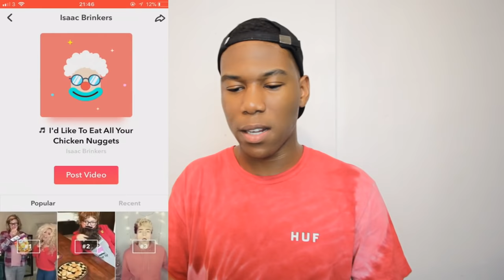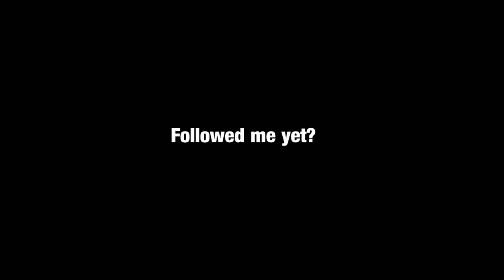RECREATING MY 9 YEAR OLD BROTHERS MUSICAL.LYS (CRINGEY)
REMAKING MY 9 YEAR OLD BROTHERS MUSICAL.LYS (CRINGEY)
So after reacting to my little brothers musically i decided to attempt to recreate his musicallys and get him to react to them. should i react to my  kid subscribers or girlfriends musicallys?

10,000 likes and ill react to my little 10 year old sisters musicallys?

KingKennyTv
Evoke Talent Ltd
Unit 9, Budds Lane
Romsey
SO51 0HA